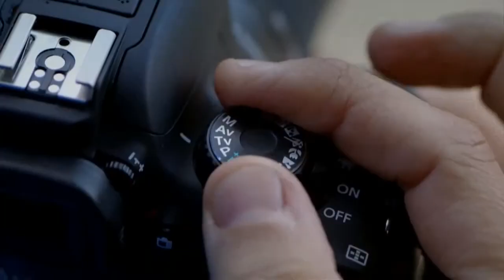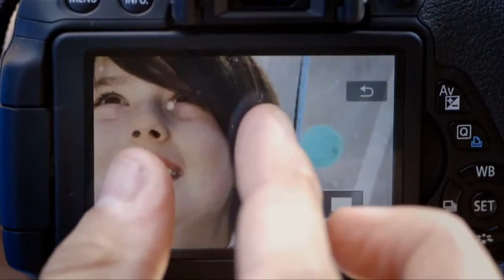CANON Cámara EOS 650D - Tutorial 'Captura cada detalle'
El poder para ver las cosas de forma diferente

Fuente: Canon España